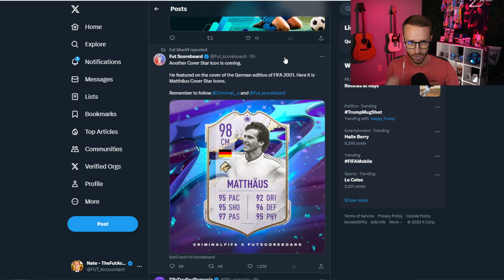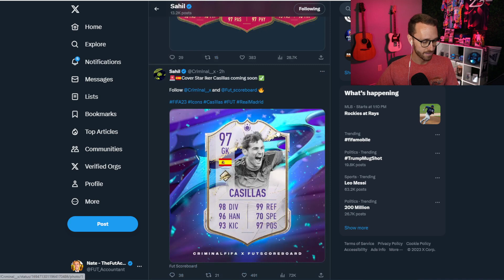CONFIRMED Cover Star Icon LEAKS!